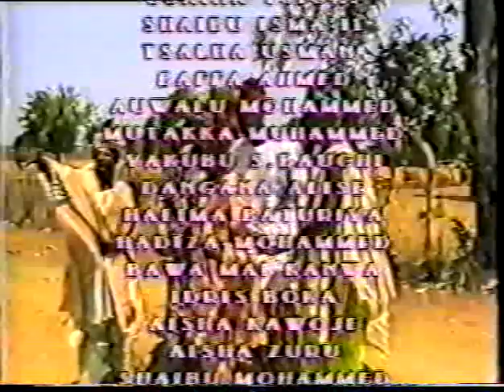Film Hausa yawon duniyar ibro part 2